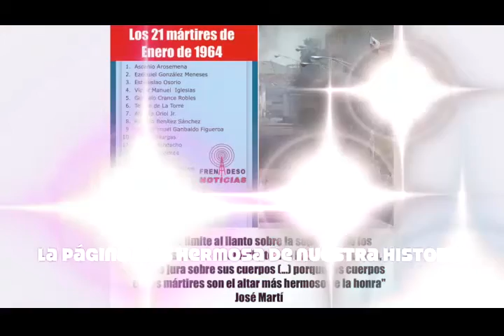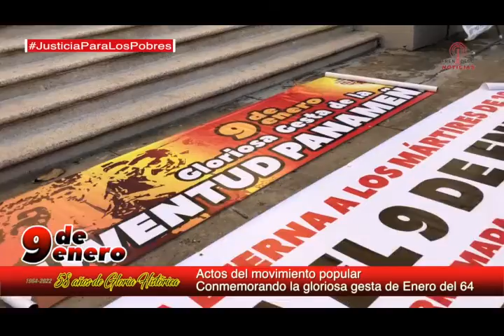Actos 9 de Enero 2022 FRENADESO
"Honor y Gloria" a los mártires del 9 de Enero
Actos del movimiento popular conmemorando la gloriosa gesta de Enero del 64
La página más hermosa de nuestra Historia